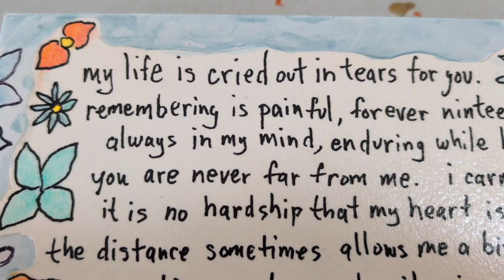Seventeen local artists inspired by Gold Star Healing & Peace Garden on display Veterans Day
Different mediums illustrate of one location in York open reception Veterans Day at Creative York, 10 N. Beaver St. York 6-8 p.m. November 11, 2024.

Video Paul Kuehnel